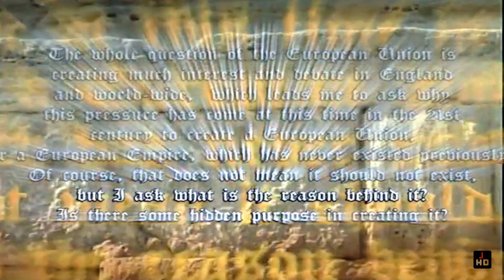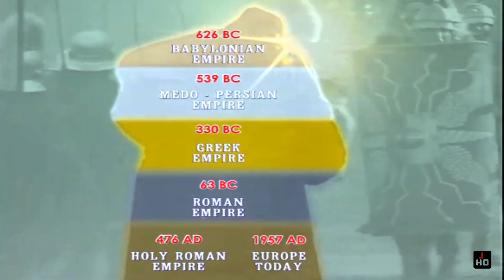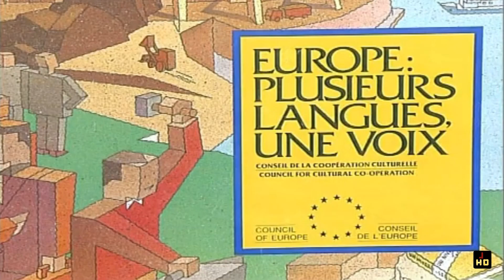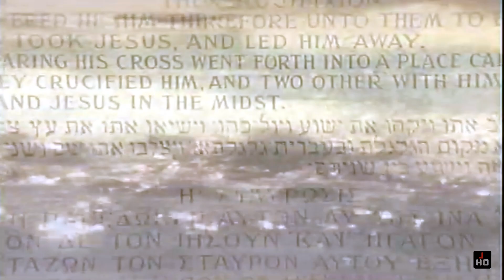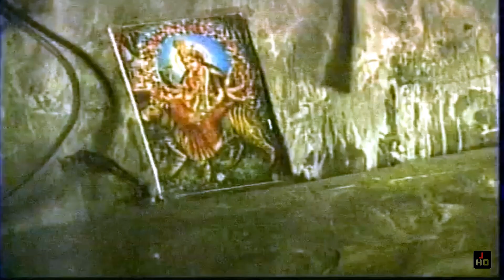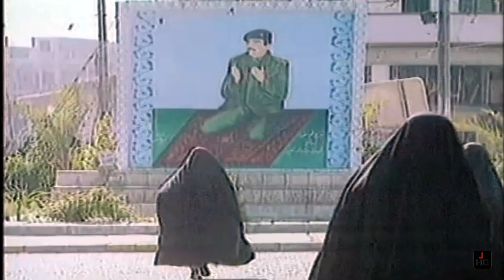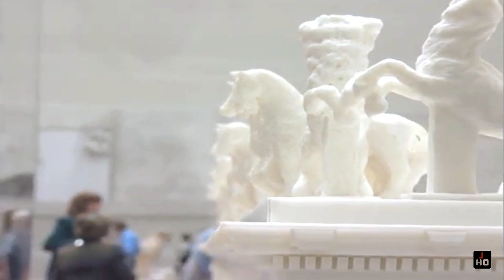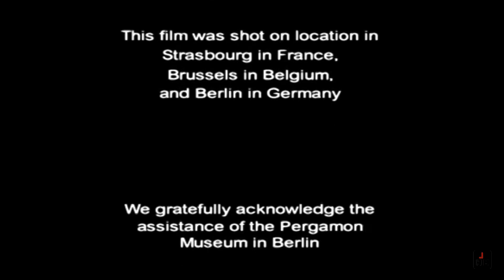👓 Похищение Европы • The Rape Europe (2003) | Документальное кино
Жанр: документальный
Страна: Англия
Режисер: Дэвид Хасавей
Продолжительность: 1:12:31
Описание: Во многих странах мира ведутся разные дискуссии, которые касаются создания Европейского Союза. Почему в 21 веке появилась необходимость объединить страны в некую империю? Или может за этим скрывается нечто большее? Узнать все тайны можно в этом интересном документальном фильме.